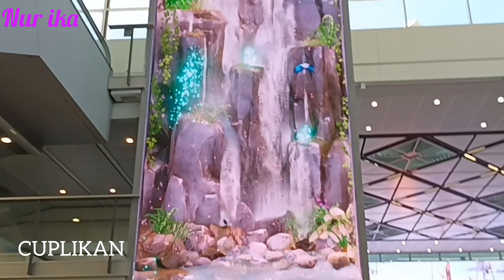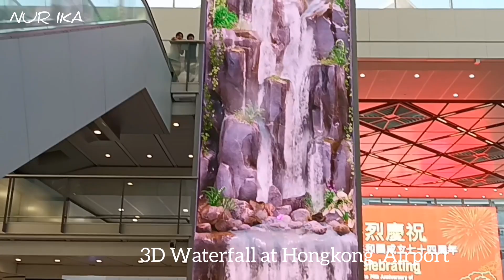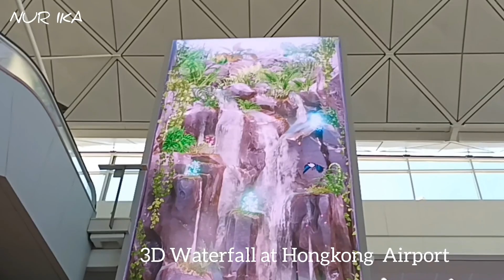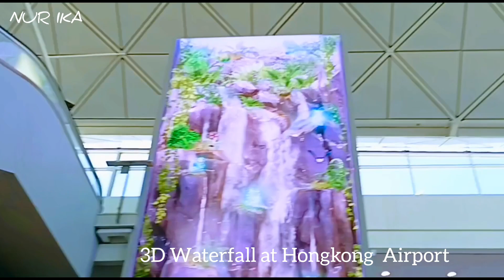Suasana di area air terjun 3D Hongkong Airport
Jumpa kembali dengan Channel ‎@nurika2932   ,
Kali ini kami berada di Terminal 1 Hongkong Airport, Disini ada air terjun 3D yang indah ,Kebetulan Ada shoting artists Hongkong waktu itu, suasana jadi semakin ramai,
Di Terminal 1 Hongkong Airport ada 2,3D air terjun  ,yaitu di Hall A dan  Hall B,Bagaimana suasananya, mari ikuti video kita, ,Terima kasih🙏🙏😊